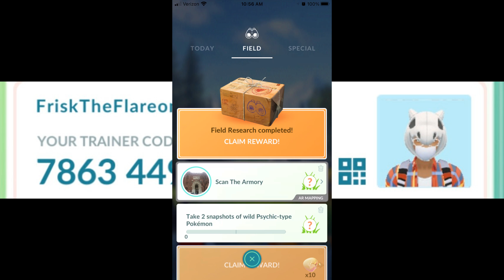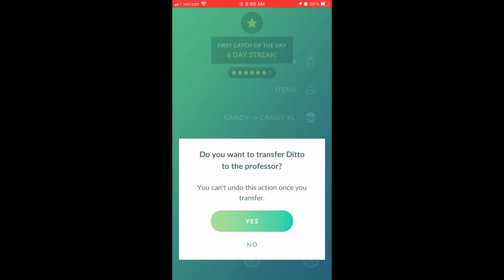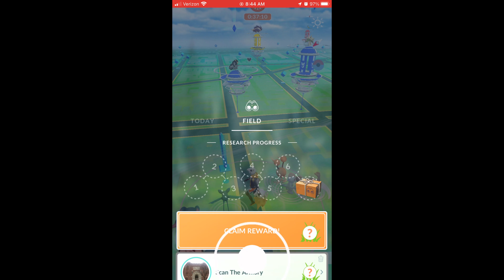Semptember Research Breakthrough Ditto